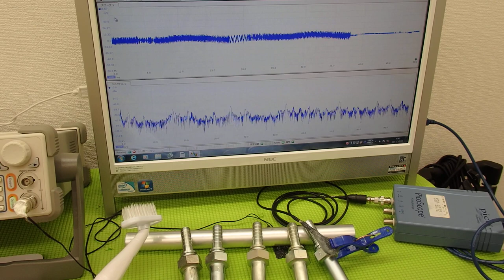音圧測定装置：超音波テスターを利用した実験動画 ultrasonic-labo